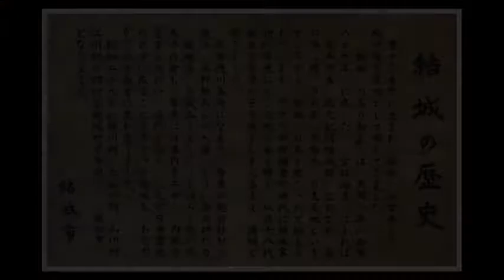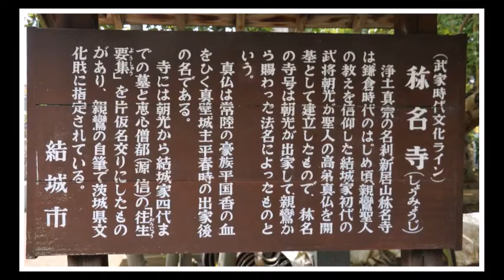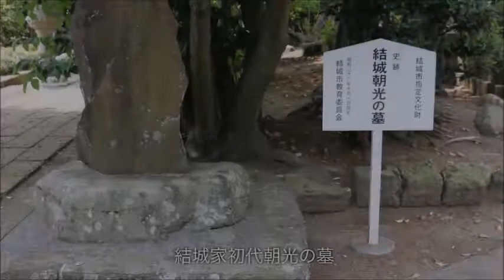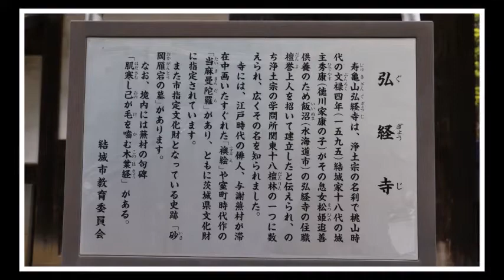2017年 結城市史跡めぐり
彩の国いきがい大学春日部学園17期生の結城市史跡めぐりの様子です。